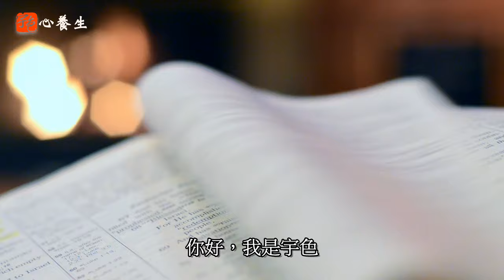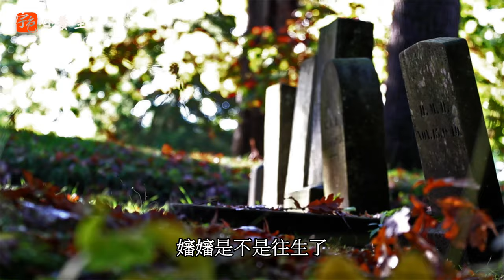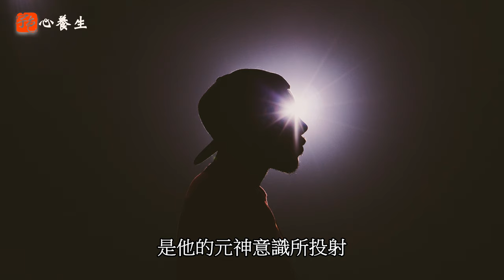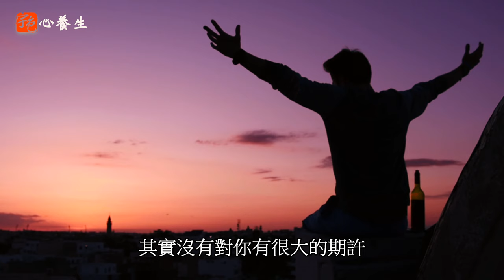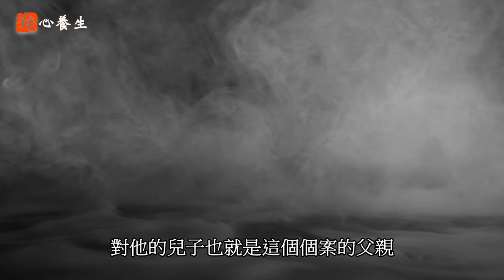宇色︱靈修人最怕的靈逼體，竟然是啟靈了︱元神︱通靈︱啟靈︱靈通︱幻聽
一個從小就讀名校出身的男生，曾被評斷為世界前一千大最聰明的人。
突然一日間聽見了內在聲音，他跑遍了宮壇、消業、祭改，仍然無法得到癒療？到底是什麼因素？

他身上承接了父親的愛以及自我責任感，他無法得到內在平衡，他已逝父親也承接了上一代的愛，那麼，這又與他內在抹殺不去的"聲音"有何關係？

我將靈逼體視為一種
意識朝向個體化的歷程
個體化是人類一生必須
也是須花費一生的過程

它的出現是神秘且不可預測
帶有強烈的震撼力

它會將一個人的社會人格面具
狠狠地撕下，讓你清楚看見
從母親子宮就被貼上的人格面具

元神，是靈魂裡另一個潛藏意識
它讓你不得不正視人格面具
它也是一個反射面
透過元神，你清楚看見
兩者之間的分界線

分裂是危險的
唯有如此，你才能繼續完成個體化

這個階段可能數月、數年不等，
當它出現，卻不懂的處理它
靈逼體，強大個體化的意識力量
有時會處在更不可預期的漫長時間

要小心的是，如果未能正视與處理它
它不僅會阻礙新的人格成長
更危險的是，它會幻化出各式各樣的人格分身、鬼靈、祖先靈…

聽完這一集後你會開始思考不是無形界的問題，而是，原來自己的心念時時刻刻都在影響著下一代。

1.不論你在單身、正想結婚或已經結婚
   你的每一個念頭、行為都會影響下一代

2.不要要求小孩成龍成鳳，小孩的快樂與自在更重要
   推拿師 / 國中畢業 /

3.請時常讓心保持平靜
   單身心都不平靜了，結了婚必然要承受更大的壓力

4.在生命當中，務必找到一個能讓身心平衡
的修行 讀書 / 瑜珈 / 靜坐 .

5.人生不是為了完成結婚、生子、成大事業
  而是完成內在的個體化歷程

延伸觀賞

神通力也是一種人生存在價值？該如何修神通力？

靈修靈動是為了什麼？一名走了將近二十年的靈乩為什麼又一頭鑽入瑜伽的世界？

驚！靈修達人告訴你「魔戒」偷藏的靈修心法